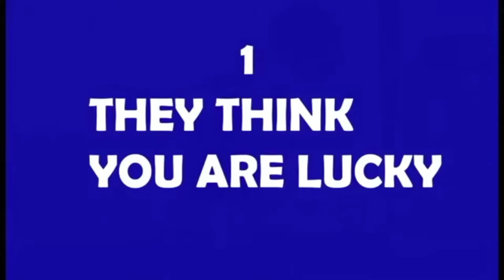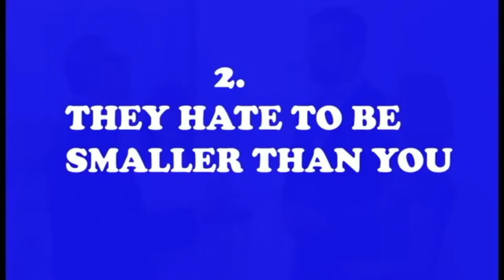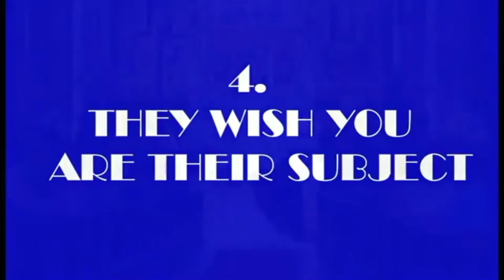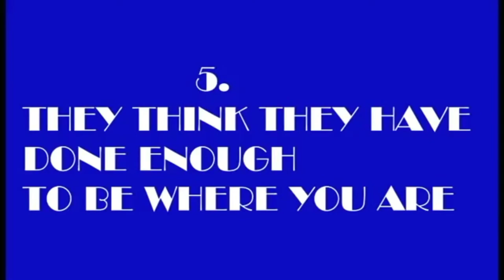The 5 Reasons Why People Hate You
Hating people is like burning down your own house to get rid of the rat - Henry Emerson Roddick

MUSIC